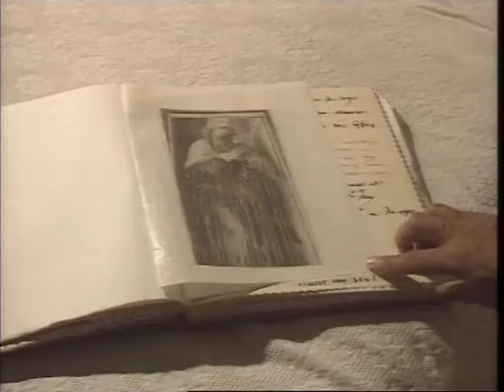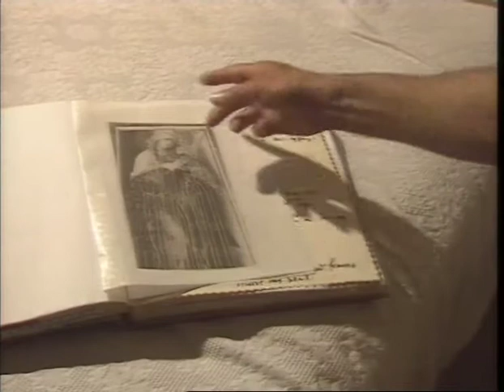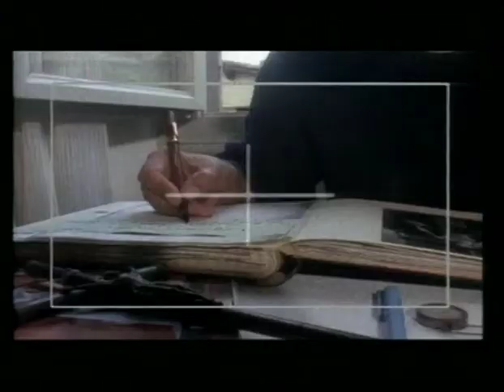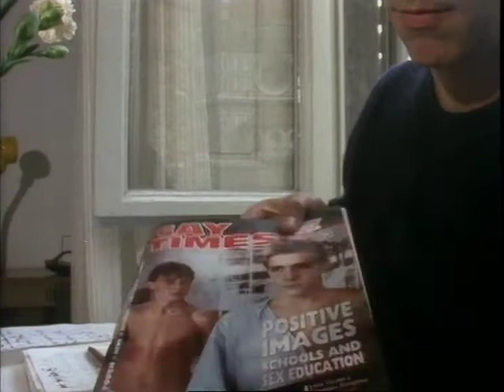Derek Jarman, you know what I mean.